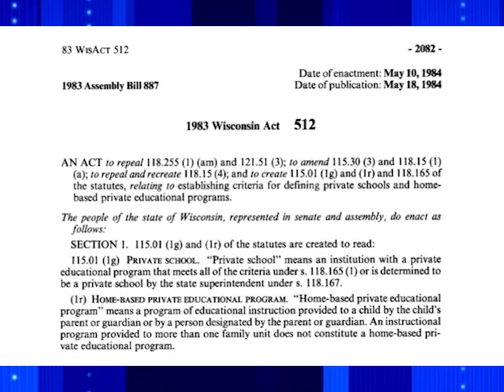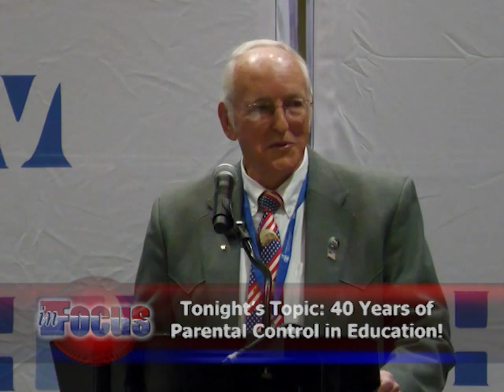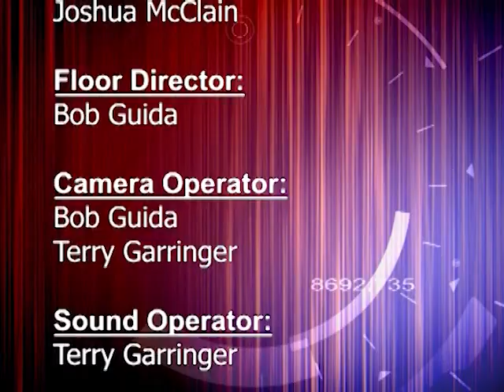inFocus 5/20/24 "40 Years Of Parental Control in Education!"